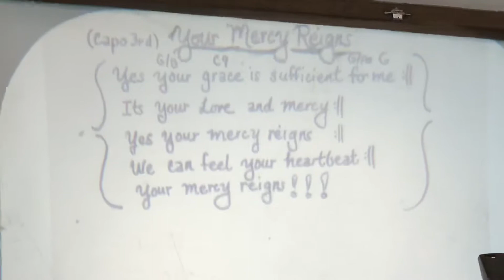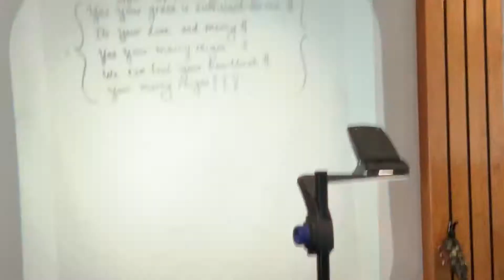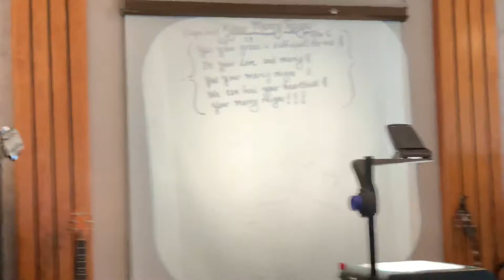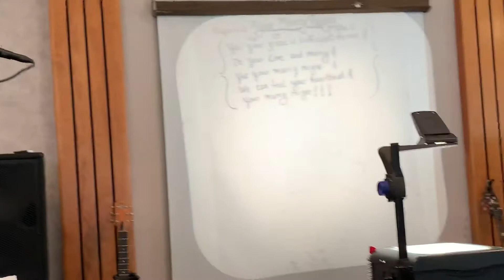Your Mercy Reigns - Jeremy Morris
Freedom Church - September 22, 2019
Sermon - September 22, 2019: By Jeremy Morris - Positive Christianity

Bible Study - September 17, 2019: By Jeremy Morris - Ephesians: Chapter 3